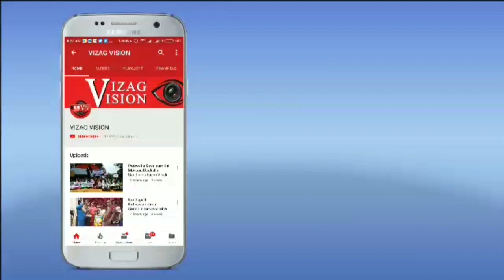Covid-19 AP @ 4588 Vizag @ 258 Increasing Positive Cases Day by Day in Visakhapatnam,Vizagvision...